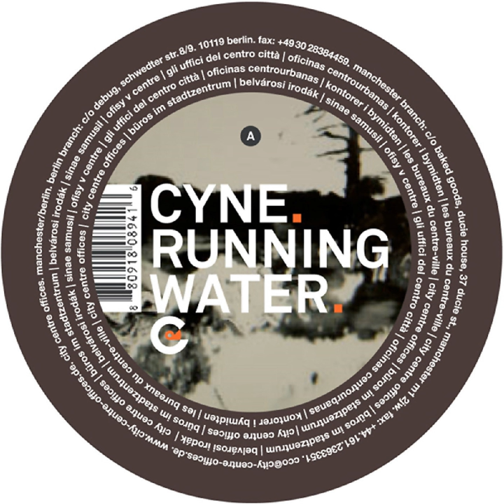Automaton (Four Tet Instrumental)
Automaton (Four Tet Instrumental) · Cyne

Running Water

Composer: Clyde Graham
Composer: David Newell
Composer: Michael Gersten